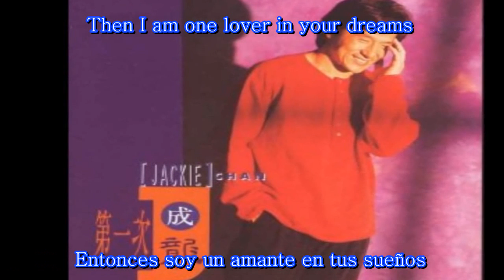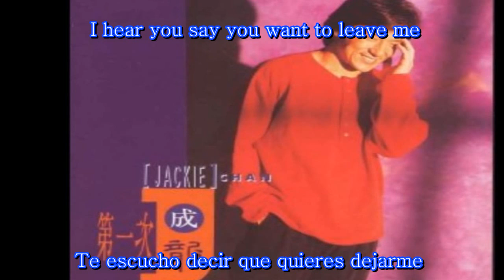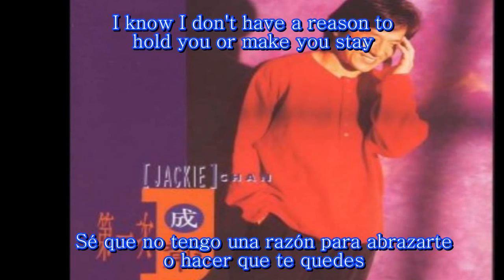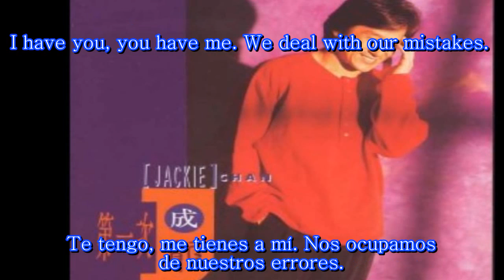Jackie Chan - You Are A Lover In My Dreams- subtitulado Español - Ingles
debo decir que es la mejor cancion que he subtitulado de Jackie . una letra profunda del album the first time .